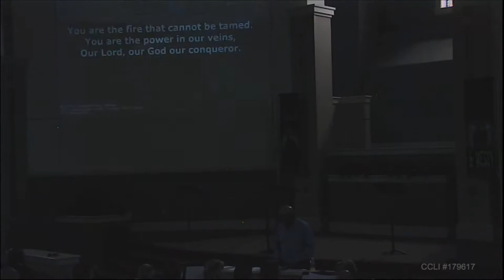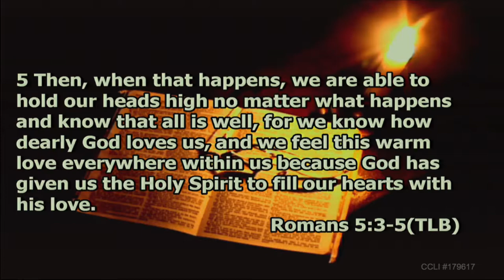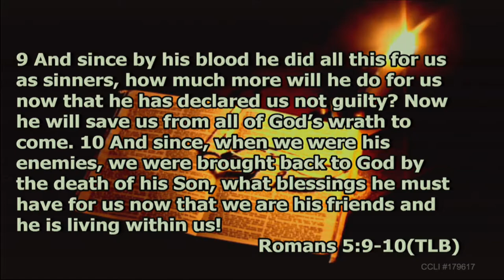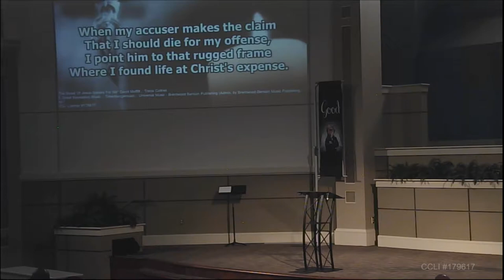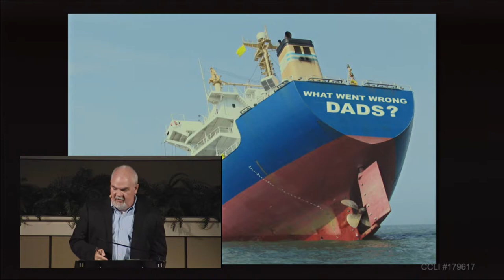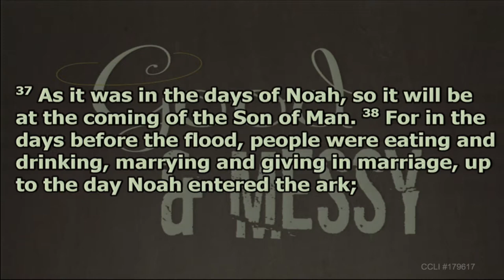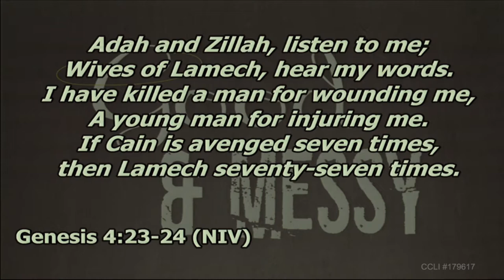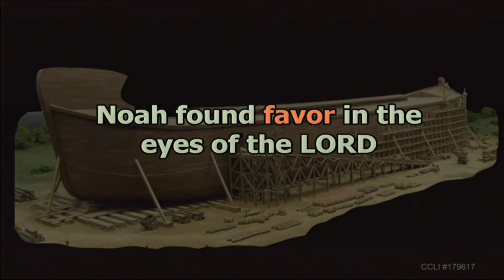Messy World, Good God -- Good and Messy P6 -- Jody Vickery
Sermon: Messy World, Good God
Series:Good and Messy P6
Speaker: Jody Vickery
Date: Jun 18, 2017